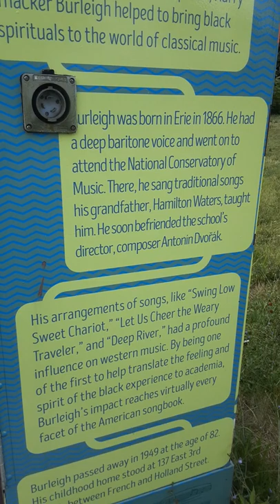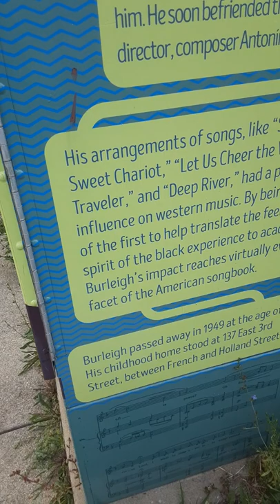Harry T. Burleigh tribute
A small tribute to composer Harry T. Burleigh with a short bio.